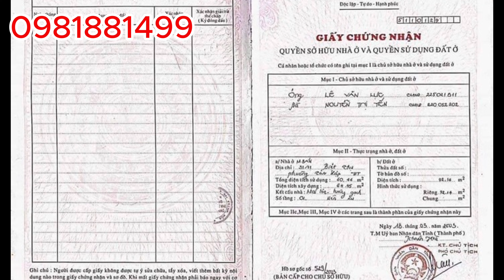Review nhà khu phố TÂY Nghỉ dưỡng tuyệt vời tại thành phố biển Nha Trang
Xin chào quý nhà đầu tư!
Tôi là Đỗ Thị Thùy Trang -  Chuyên gia tư vấn đầu tư Nhà Đất Nha Trang.

Trong thời gian qua tôi đã hỗ trợ cho rất nhiều khách hàng của mình mua được Nhà và Đất ở những vị trí đắc địa để phát triển công việc kinh doanh của họ lên một tầm cao mới, giúp những nhà đầu tư gia tăng lợi nhuận.

Hiện tại Công Ty tôi đang mua bán độc quyền hàng trăm căn Nhà & Đất tại TP. Nha Trang với tài chính từ vài trăm triệu cho tới hàng tỷ đồng với mức giá vô cùng phù hợp, vị trí đắc địa, pháp lý an toàn.

☎ Hãy gọi cho tôi hoặc add Zalo( Viber) theo SĐT: 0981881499 để nhận thông tin pháp lý đầy đủ Nhà Đất và kết nối làm việc trực tiếp với chủ Nhà Đất.
Cảm ơn quý anh chị đã theo dõi và xem hết video Trang Nhà Phố.